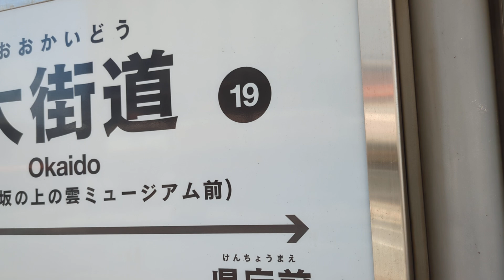2024/8/7 大街道駅 伊予鉄モハ2100形、モハ5000形入線